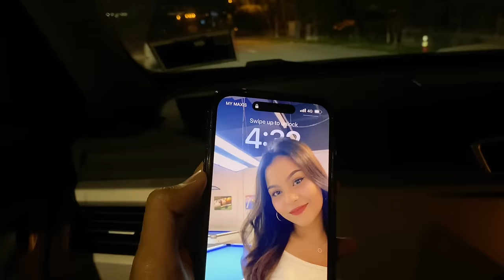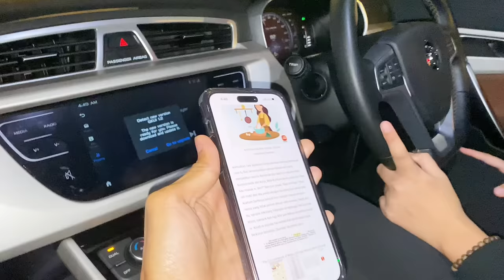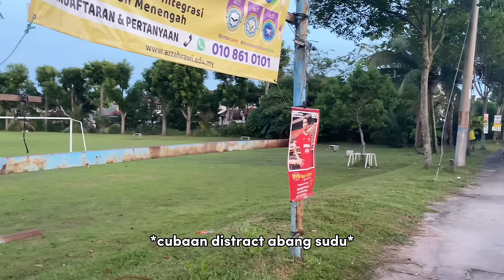GIRLFRIEND CRAVING NASI LEMAK PALING VIRAL KAT TIKTOK